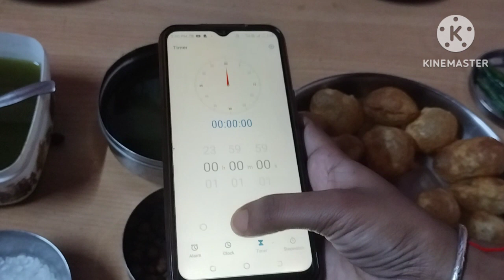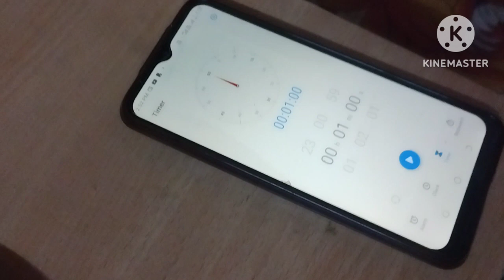Golgappa challenge ।🎉One minute golgappa challenge ।Who will win golgappa challenge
Golgappa challenge ।🎉One minute golgappa challenge ।Who will win golgappa challenge daydreamers 😍